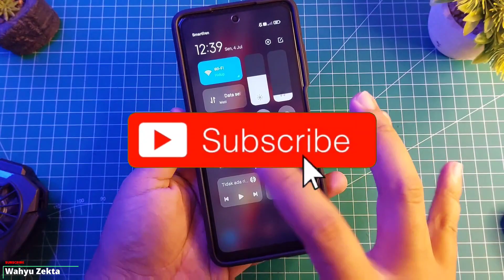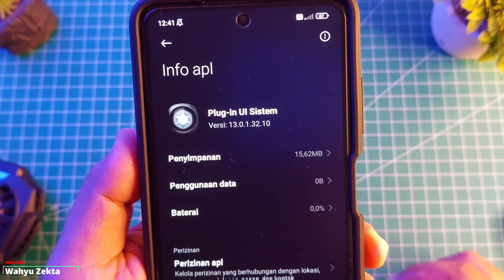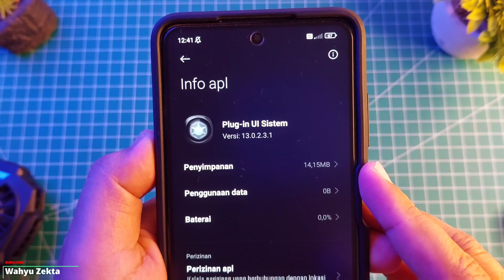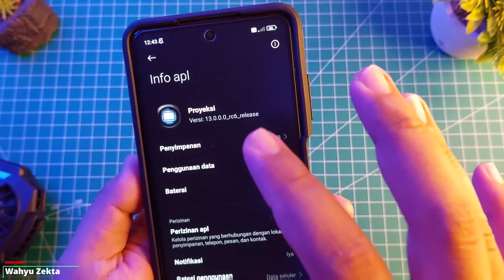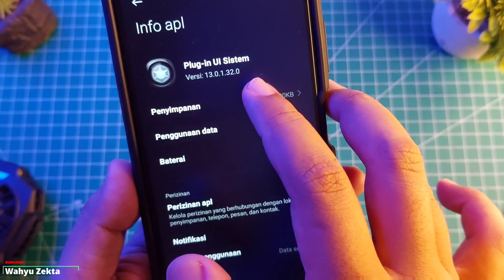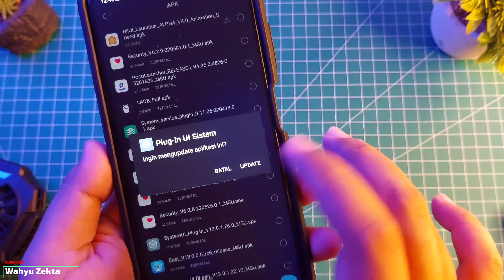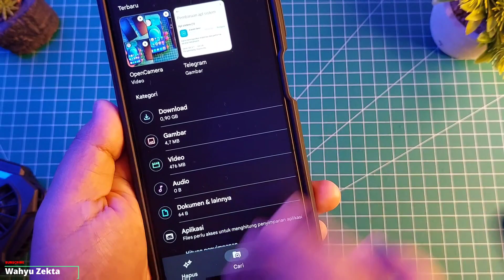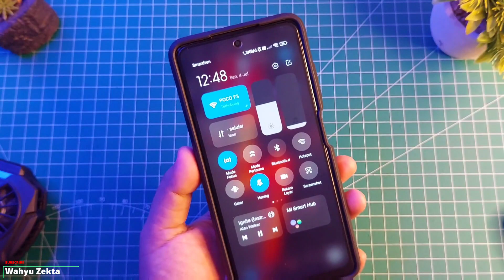NEW UPDATE!! PLUG_IN UI SYSTEM TERBARU!! VERSI 13.0.2.3.1 APA YANG BARU?? KHUSUS MIUI 13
Video kali ini Review App Plugin UI sistem terbaru Versi 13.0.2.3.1 Apakah Stabil?? Selengkapnya Yuk Langsung Ke videonya..

Produk yang pernah saya pake :
Gabung Grup Telegram Wahyu Zekta Tutorial
abung Grup Telegram ( Samsung Galaxy A52s 5G )
Gabung Grup Telegram ( Redmi Note Series )